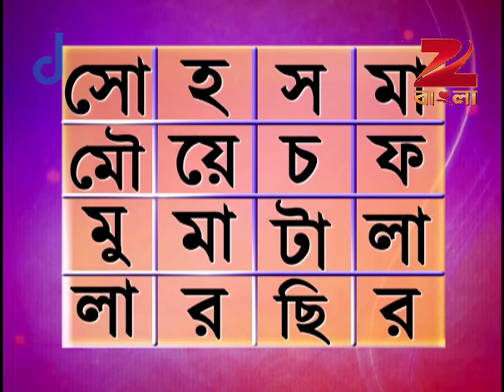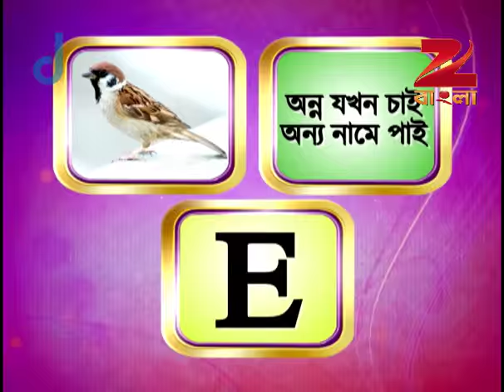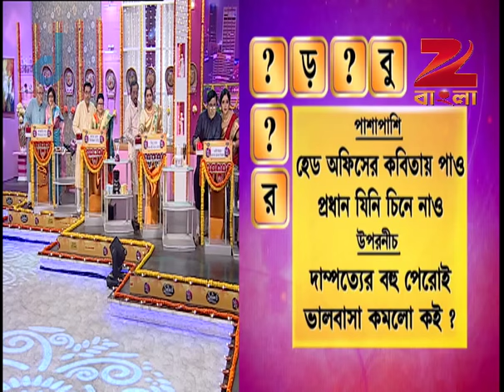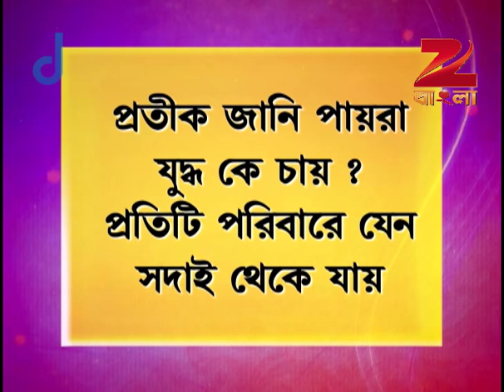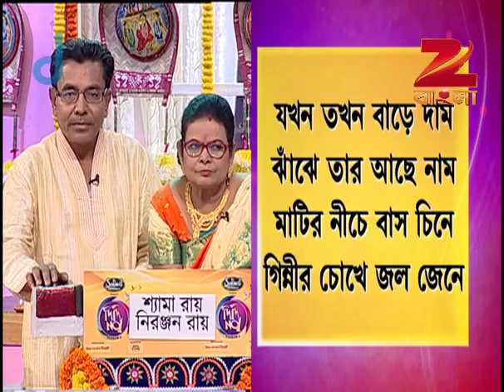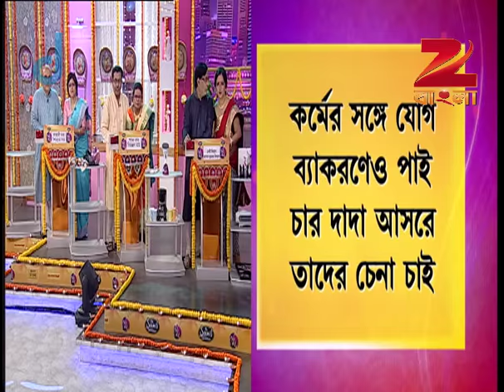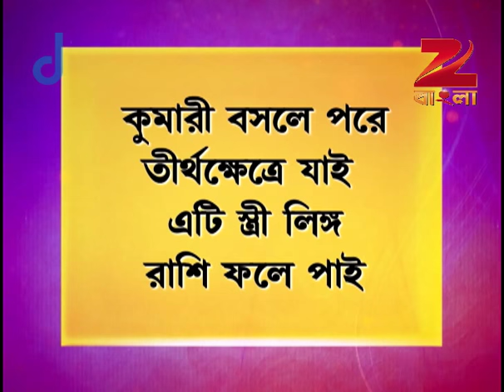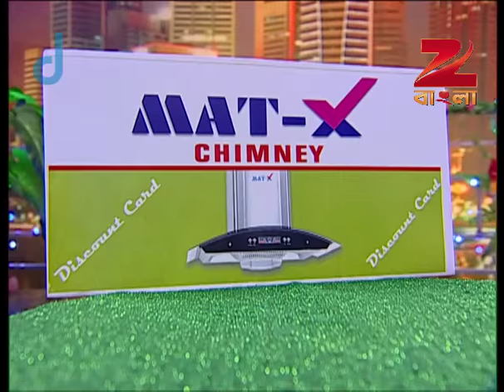Didi No. 1 | Bangla Game Show | Season 6 | Full Episode 419 | Rachana Banerjee | Zee Bangla